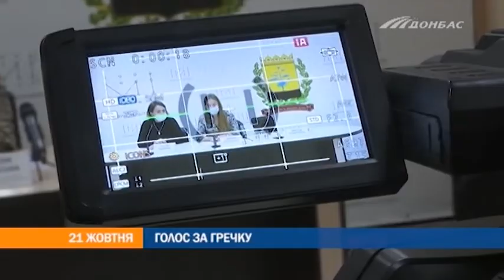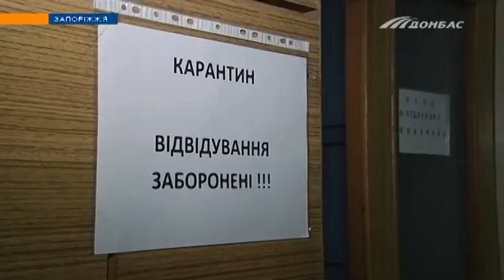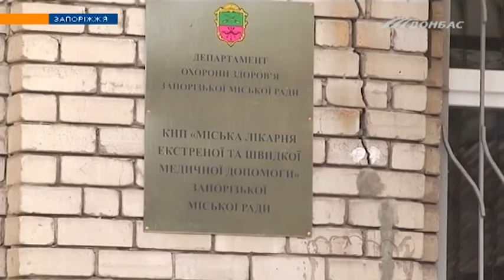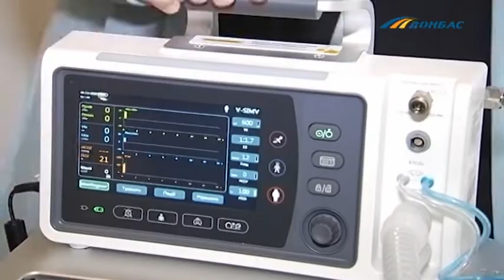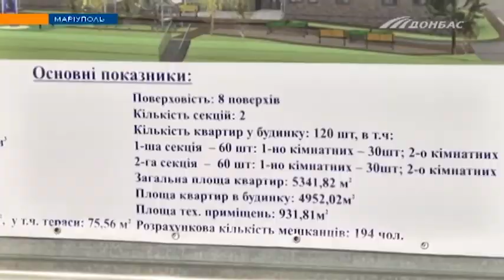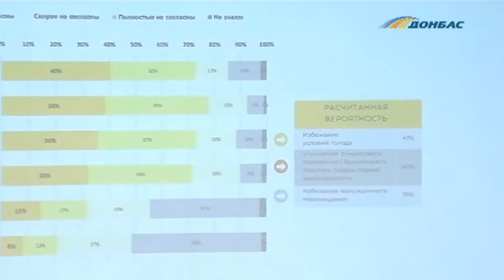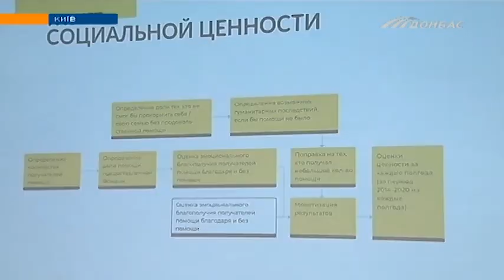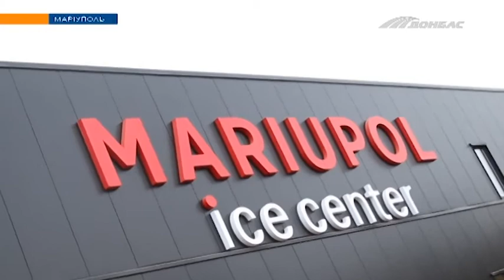Выпуск новостей от 21 октября